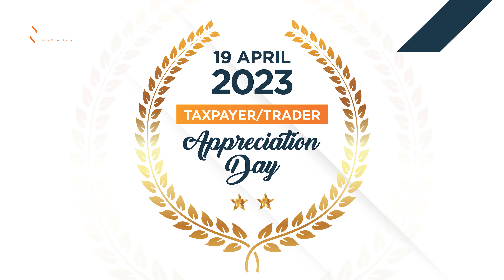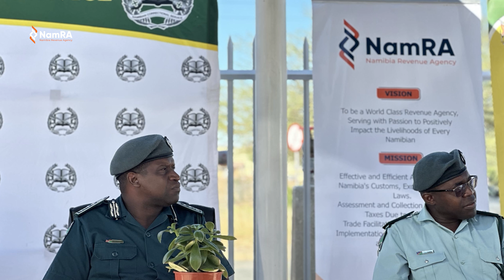NamRA Kachenu Episode 11 - In conversation with Haitange Nelumbu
NamRA Kachenu is an audio-visual content programme for all our stakeholders, whether local or foreign, highlighting available services and programs, global trends in taxation and customs, and excise, exposing opportunities for innovation and enhanced service delivery.

The approach is based on the notion that with greater and more relevant education, voluntary compliance will be enhanced, leading to improved revenue collection.

This programme will be used to build a new culture with strong values and pursue innovation.